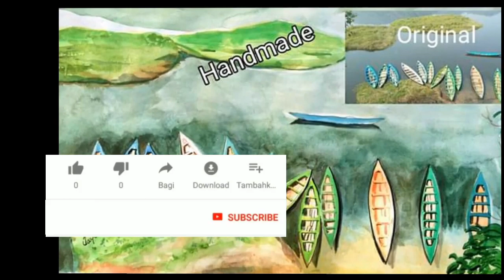||WATERCOLOR PAINTING || JAYANTA ART ||